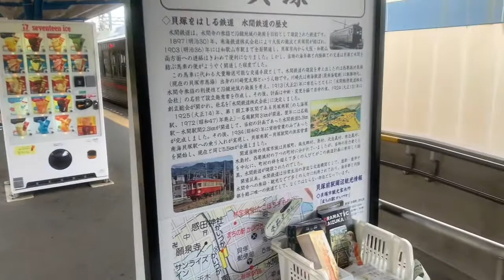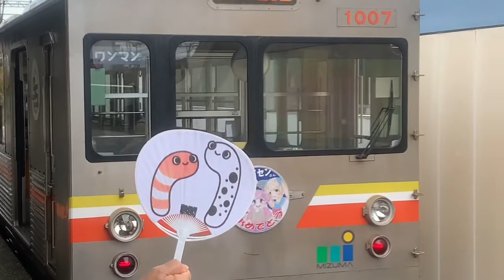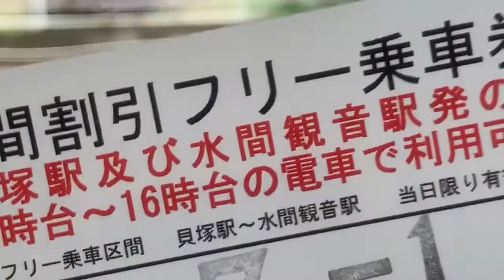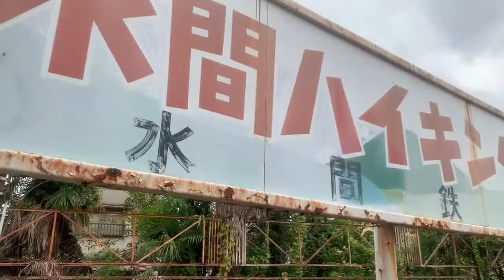大阪 (水間鉄道)貝塚市〜水間寺までwifeとお散歩part 1【JJ】